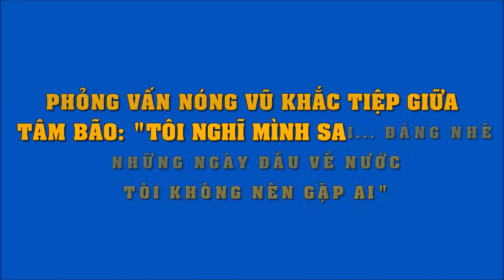Phỏng vấn nóng Vũ Khắc Tiệp giữa tâm bão: “Tôi nghĩ mình sai…